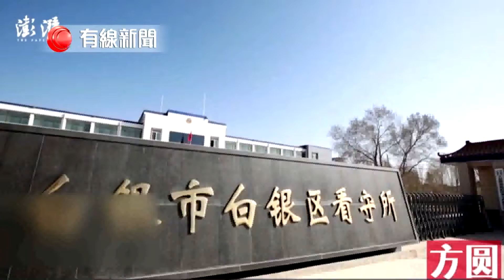【甘肅連環姦殺犯談童年往事】 【訪問如何歸類？折射出甚麼問題？】